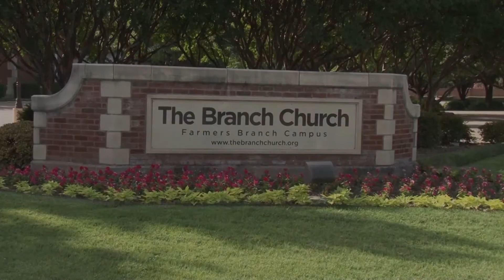Spot Convencion Nacional Cristiana Dallas Texas 2016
Convencion Nacional Cristiana Dallas Texas 2016
THE BRANCH CHURCH
3035 valley view ln, farmers branch tx, 75234

SPOT CREADO BY Studio Isai Dallas (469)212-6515 text message